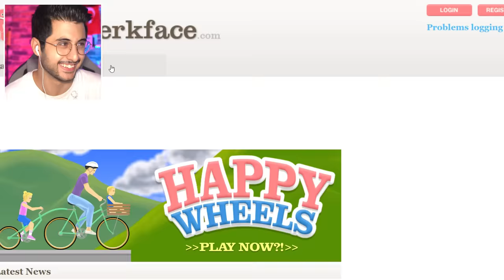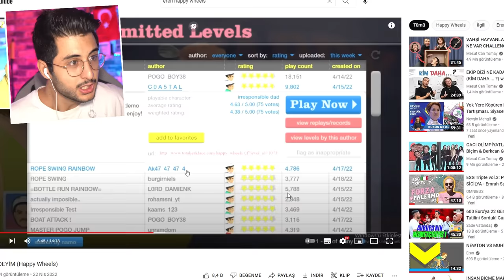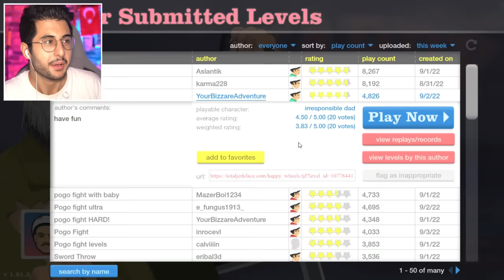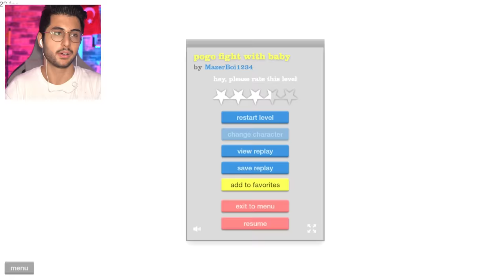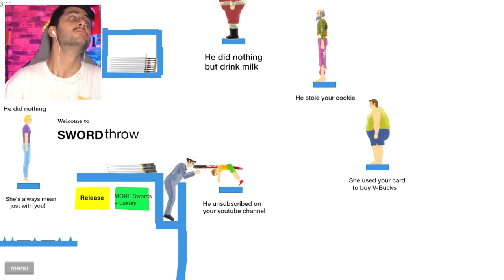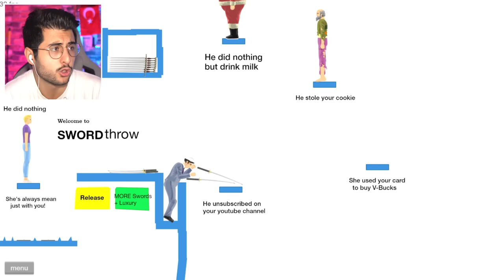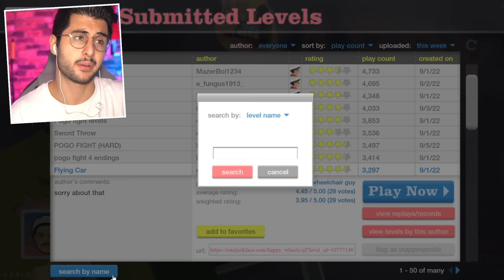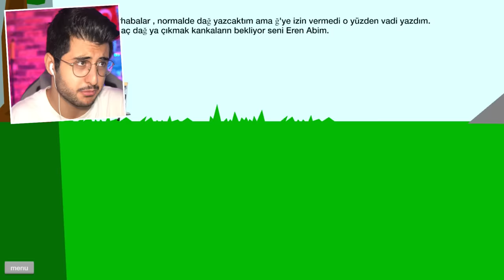HAPPY WHEELS DÜNYA REKORU KIRDIM!!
Hoşgeldiniz ben Eren,  HAPPY WHEELS DÜNYA REKORU KIRDIM!! videom ile karşınızdayım. Gerçekten güzel ve eğlenceli ve komik bir video oldu iyi seyirler :)